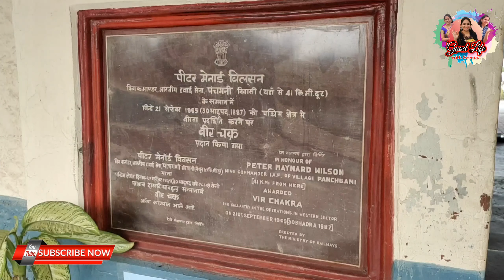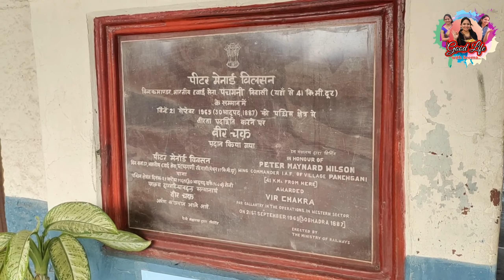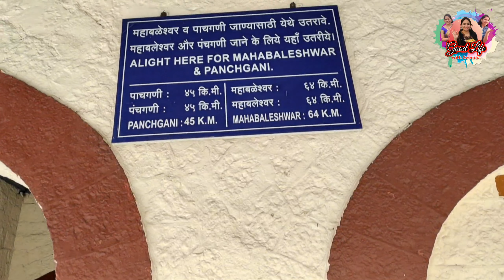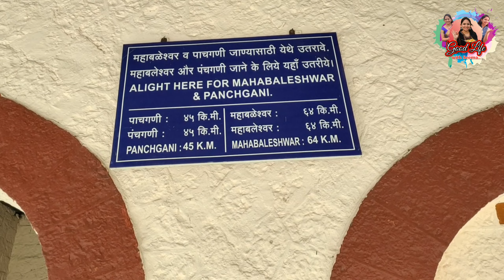चित्रपट शुटींग साठी प्रसिद्ध अस हे 'वाठार रेल्वेस्टेशन'। Good Life with Seema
आपले आवडते चँनल " Good Life with Seema " ला subscribe  करायला विसरु नका.अशाच नवनवीन व्हिडिओ पाहत रहा आणि व्हिडिओ आवडले तर व्हिडिओ ला लाईक आणि शेअर नक्की करा.तुमचा प्रतिसाद आम्हाला खुप महत्वाचा आहे.धन्यवाद 🙏😊

🔰 आपले चँनल " Good Life with Seema " ला  Instagram वरती नक्की follow करा.खालील लिंक वरती क्लिक करा.👇